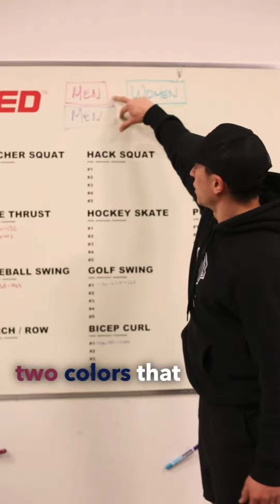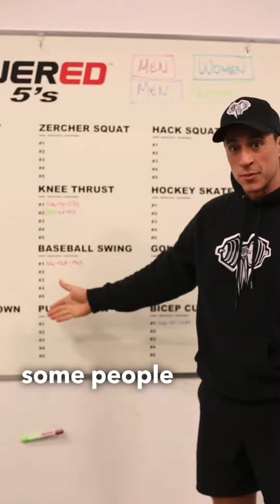Keiser Power Challenge at High Octane Training and Therapy